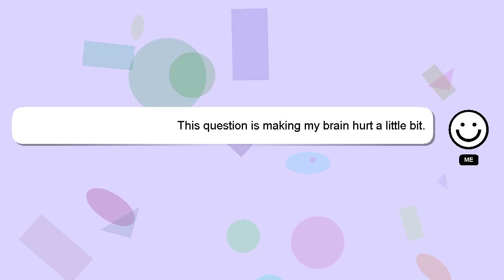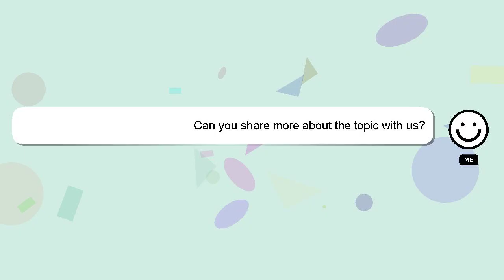How to move discord voice overlay?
Here's a brief description of who I am, Hi, my name is Delphi, nice to meet you. Allow me to support you in answering your questions. - How to move discord voice overlay?

If you need more specific information, let me know by leaving a comment or starting a chat. I will express my appreciation for your answer by 'hearting' it.

*2 What we are experimenting :*